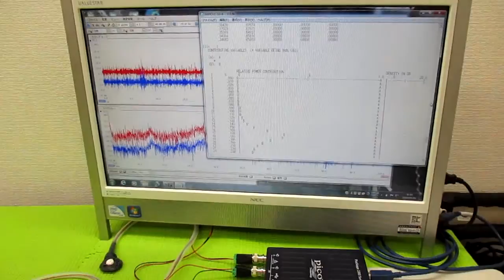超音波の音圧測定解析データ